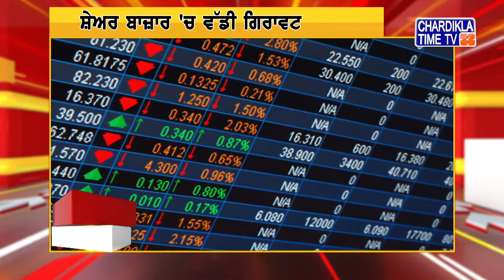Punjabi News Live Today | Punjabi Latest News Today | Fast News | Top News | Chardikla Time Tv News